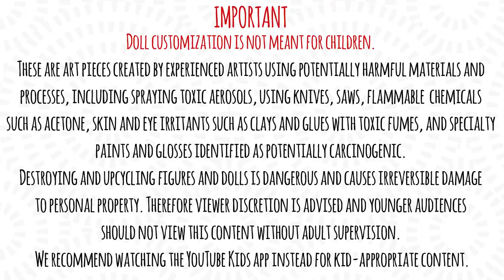Making INDIAN BOLLYWOOD PRINCESS DOLL / Monster High Doll Repaint by Poppen Atelier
Let's turn this Monster High doll in to a gorgeous Indian Princess or into a Bollywood star!

You can buy my downloadable paper doll